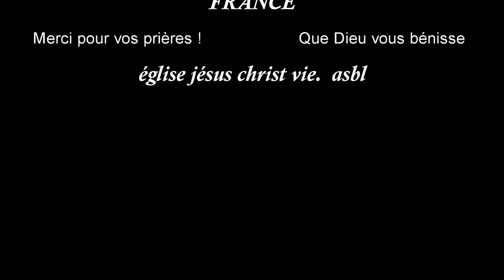obstacle ôtes Part Dieu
Dieu désire que nous nous approchions de Lui, Il se plait à voir les hommes  et un appel pressant de la part de Dieu :
« Approchons-nous avec un cœur sincère.
Il ne peut être ôté que par la conversion à Jésus-Christ.